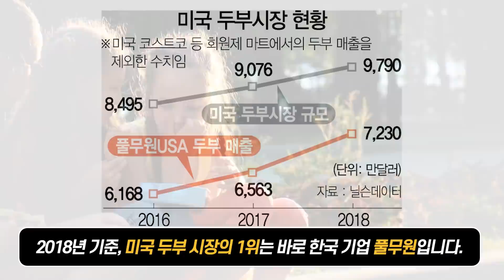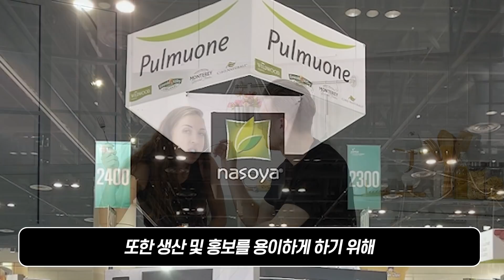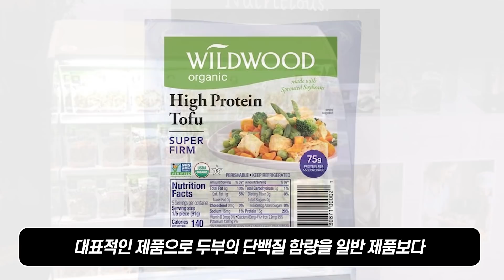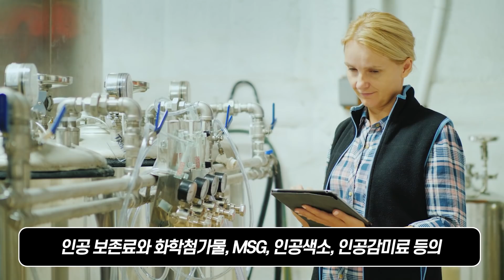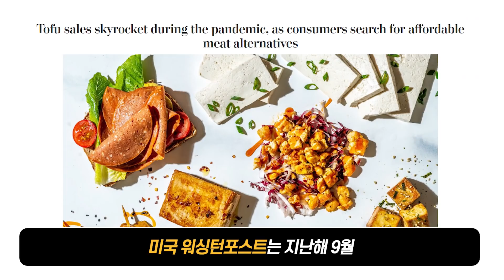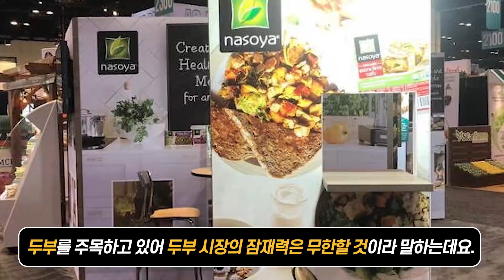현재 미국에서 24시간 풀가동되고 있는 한국 공장의 비밀이 밝혀지자 난리난 이유